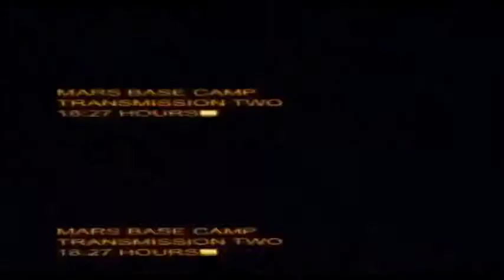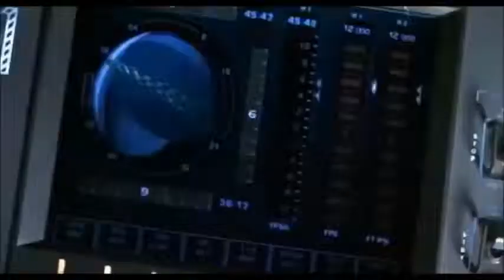Official Trailer: Mission to Mars (2000)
When the first manned mission to Mars meets with a catastrophic and mysterious disaster, a rescue mission is launched to investigate the tragedy and bring back any survivors.

Genre: Adventure | Drama | Sci-Fi

Directed by,
Brian De Palma

Produced by,
Tom Jacobson

Screenplay by,
Jim Thomas
John Thomas
Graham Yost

Story by,
Lowell Cannon
Jim Thomas
John Thomas

Starring,
Gary Sinise
Tim Robbins
Don Cheadle
Connie Nielsen
Jerry O'Connell
Kim Delaney

Ennio Morricone

Cinematography,
Stephen H. Burum

Edited by,
Paul Hirsch

Production company,
Touchstone Pictures
Spyglass Entertainment

Running time,
113 minutes

Country,
United States

Language,
English

Budget,
$100 million

Box office,
$110,983,407